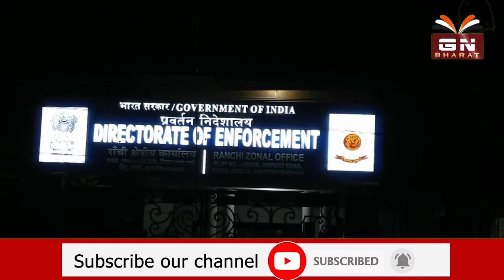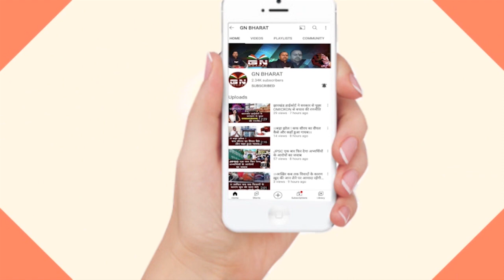पूर्व DC छवि रंजन को 1 कड़ोड़ रूपए मिले थे रिश्वत, विष्णु अग्रवाल करवाए थे गोवा टूर